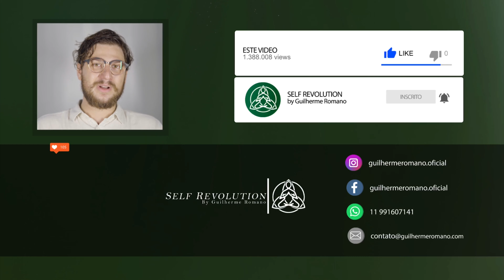A Maior Pergunta!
Olá, Namastê!

Hoje vamos tentar entender a pergunta mais importante de todas "QUEM SOU EU?"

Saiba mais sobre o nosso novo Curso
O EU NAS DIVERSAS TRADIÇÕES INDIANAS